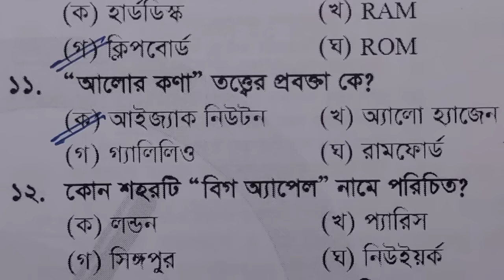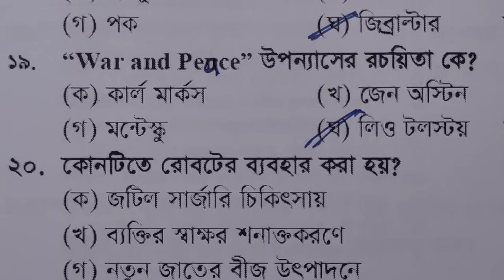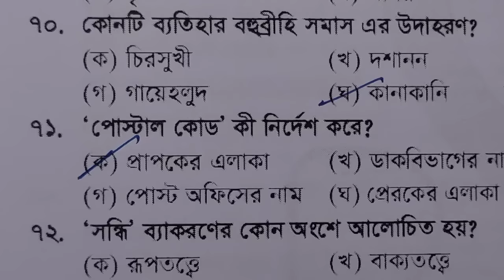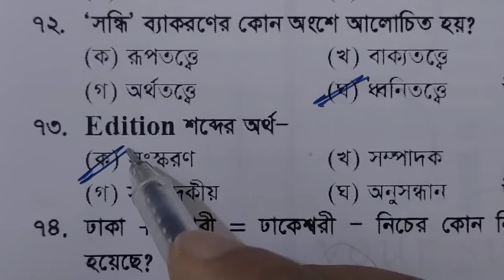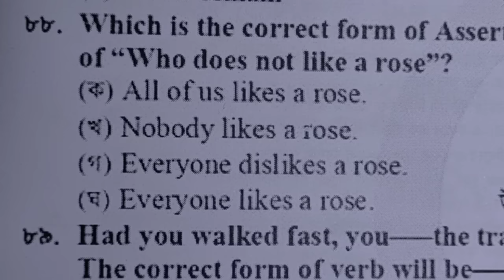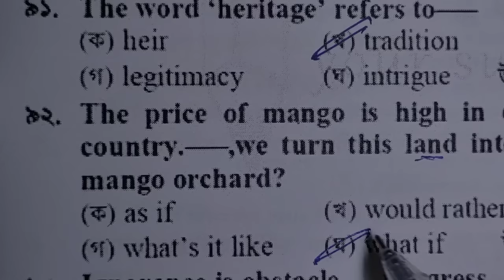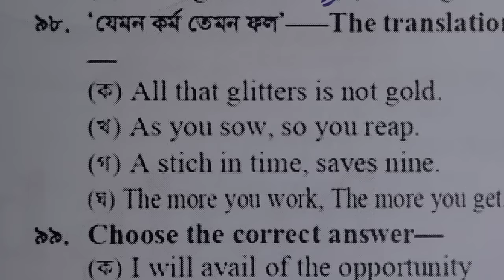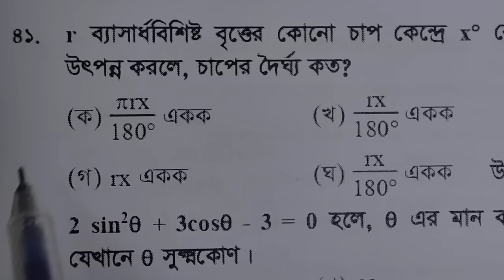কলেজ পর্যায় সম্পূর্ণ প্রশ্ন সমাধান-১৭ তম নিবন্ধন| NTRCA College Stage Question Solution 31.12.22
১৭ তম নিবন্ধন সম্পূর্ণ প্রশ্ন সমাধান
@Full Question of 17th NTRCA

NTRCA Course
 English_Crack_Course
✓৩০টি লেকচার (ইংরেজির সকল অধ্যায় থেকে)।
✓৩০টি Quiz
✓৩০ সেট  পিডিএফ
বিকাশ/নগদ/রকেটে 500/-টাকা
Send Money এবং WhatsApp-এ মেসেজ -এই নাম্বারে  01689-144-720